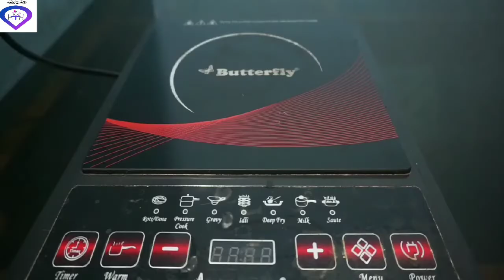ഹോട്ടൽ തനത് ശൈലിയിൽ ഗോബി മഞ്ചൂരിയൻ വീട്ടിൽ തപ്പാറാക്കാം || gobimanchurian recipe making.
Gobi manchrian resuturant style food made for vegitariyan people to eat like chicken its a chicken style but no chicken is in it we would to like to eat very good and very lovely to eat as a good food to eat
You watch my video till the end and like my alla videos and to support it well